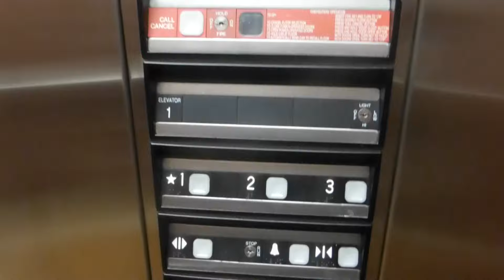Dover Hydraulic Elevator At Best Western Plus DFW Airport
Riding the elevator at Best Western Plus DFW Airport in Irving TX